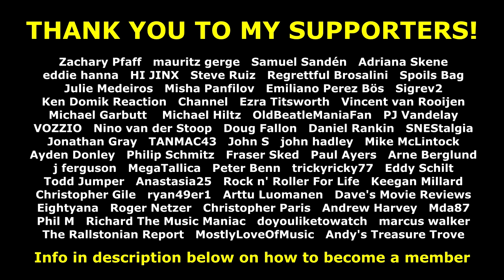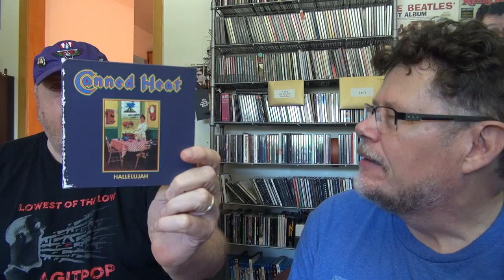CLASSIC ROCK CD EXCHANGE RANK AND REVIEW #4 WITH GLEN KELLAWAY FROM THE BASEMENT